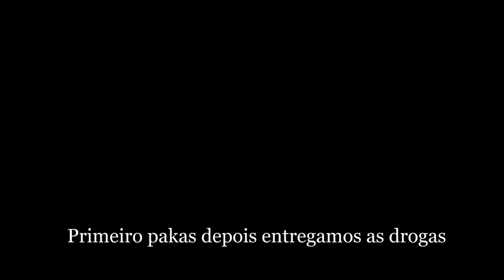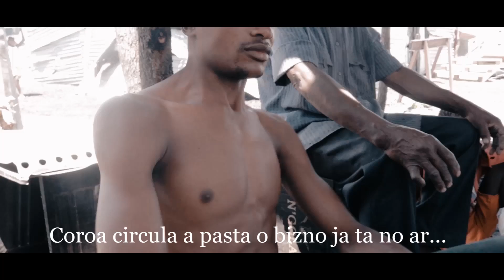E-Passuka - El Mayemba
Music video for E-Passuka performed by Kalaba Fashion.